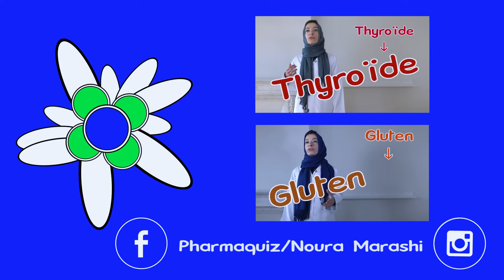OEUF : Bienfaits en 5 min !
Les bienfaits des oeufs pour notre santé et les recommandations par le Dr Noura Marashi (docteur en pharmacie).
Vous trouvez dans cette vidéos:
- Les principales vitamines de l'oeuf
- Les principaux minéraux et oligo-éléments de l'oeuf
- Le blanc d'oeuf; une véritable source de protéines
- Le jaune d'oeuf, riche en cholestérol et antioxydants
- Les calories de l'oeuf
- Les oeufs et leur couleur

Chapitres
0:00 Introduction
0:14 Principaux constituants de l'oeuf et bienfaits des oeufs pour notre santé
1:04 Combien de calories dans 1 oeuf ?
1:14 L'oeuf, un aliment riche en protéines et en acides aminés
2:04 Composition du jaune d'oeuf
2:40 Effet de l'oeuf sur le cholestérol et les maladies cardiovasculaires
2:55 Différences entre les oeufs blancs et bruns ? Comment consommer l'oeuf pour optimiser sa digestion ?
3:04 Comment savoir si un oeuf est périmé ?
3:22 Allergie aux oeufs
3:40 Fin

Vous souffrez de maux de tête ?
Voici une vidéo qui vous explique tout à ce sujet ;)